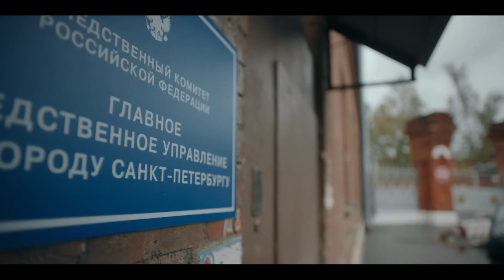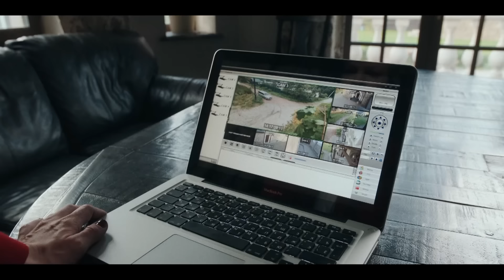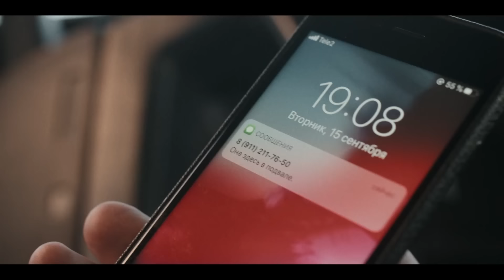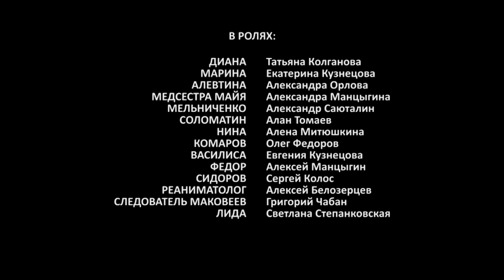CURANDERO. OBSESIÓN (Parte 15) MEJOR PELICULA| Películas Completas En Español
El brillante neurocirujano Pavel Andreev está muy bien: no tiene igual en el trabajo, y es un excelente padre y marido en su familia. Pero en un momento su vida se dividirá en "antes" y "después". Incluso él, un especialista experimentado, no estaba preparado para esto. ¿Cómo hacer frente a sí mismos, si simplemente no quieren vivir? La vocación salva el día

chistosas.